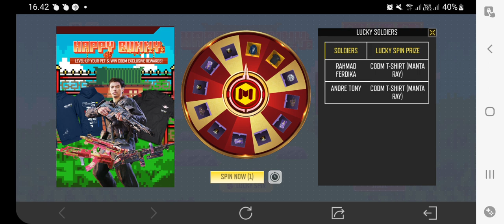New Event Happy Bunny to get Free Skin Epic Tian Zhao CODM Garena Season 1 2023